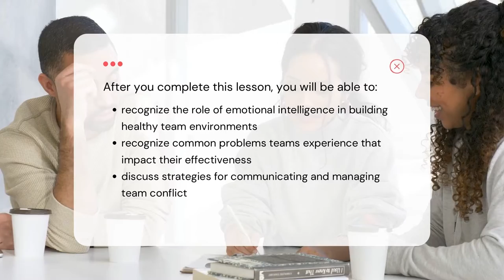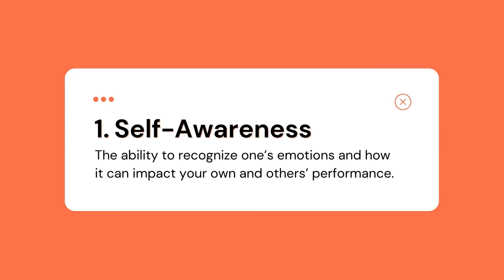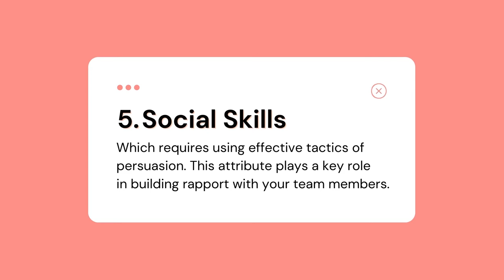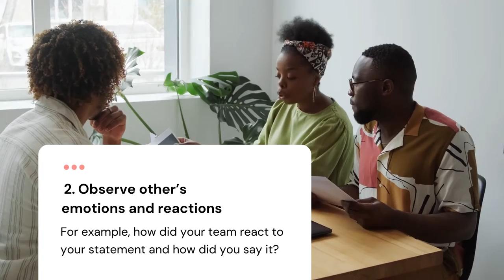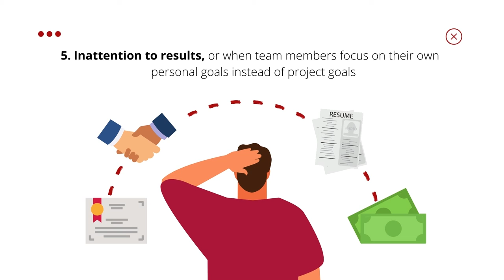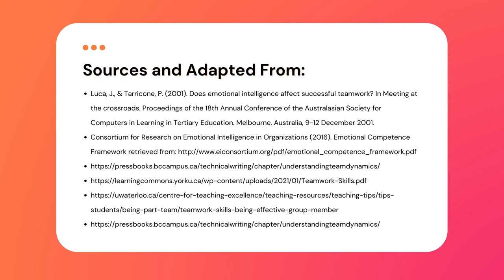How Do We Become Emotionally Intelligent Teams? | PATHS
Teamwork can evoke different emotions and thoughts, and at times, conflicts may arise because of miscommunication. Emotional intelligence is an important skill and one that has a positive impact on teamwork. Emotional intelligence encompasses everything from recognizing and managing one’s own thoughts and emotions to how we communicate and resolve conflict, stay motivated and how we motivate others. In this lesson, we will take a closer look at the different attributes of emotional intelligence, how emotional intelligence impacts teamwork and helps us with conflict resolution.

Creative Commons Licensing:

If you reuse this work, please attribute PATHS, York University and include a

Looking for instructor resources or want to learn more about PATHS?

Looking for a full student experience and more learning objects?